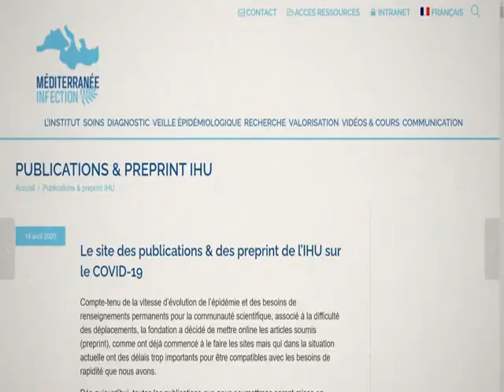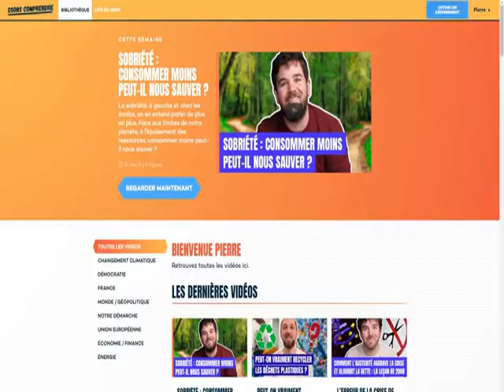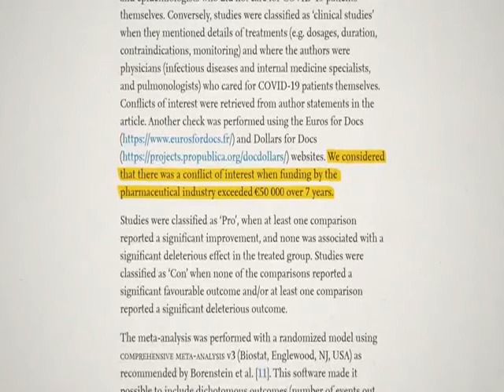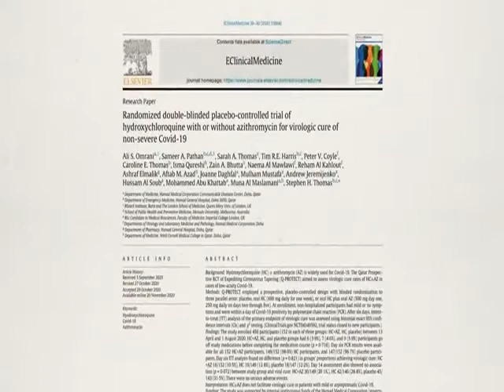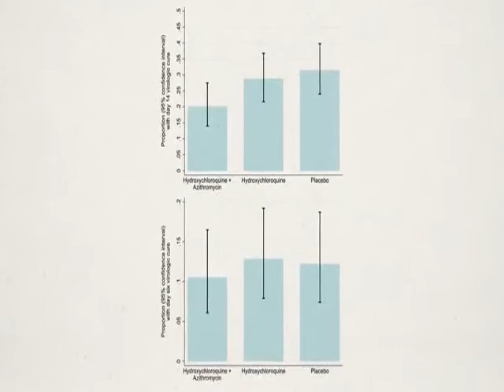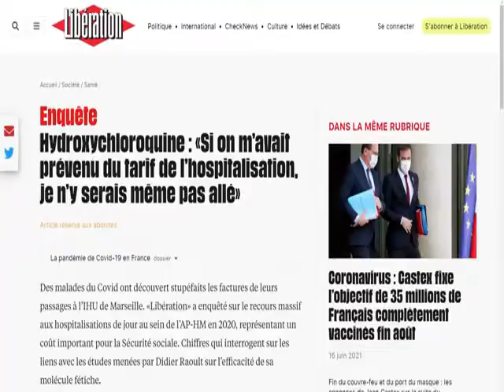PAYE PAR L' OMS ?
Au travers de cette anecdote, on analyse la rhétorique de Raoult. Comment il invente des accusations de corruption et de conflits d'intérêts souvent imaginaires pour récuser ses critiques manipuler la bonne foi de son public.

[ SOURCES ]
L’article de Mucchielli publié sur le site de l’IHU :